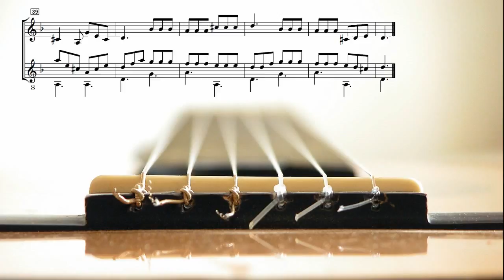G.B. Gervasio - Larghetto-Andantino (duo)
Giovanni Battista Gervasio (1725 - ca.1785), Larghetto-Andantino
Duo di chitarre: Antonio Enzo Stangherlin